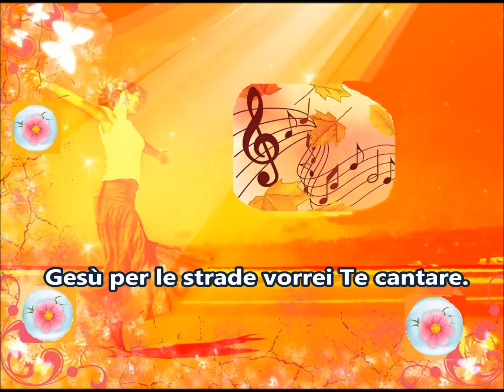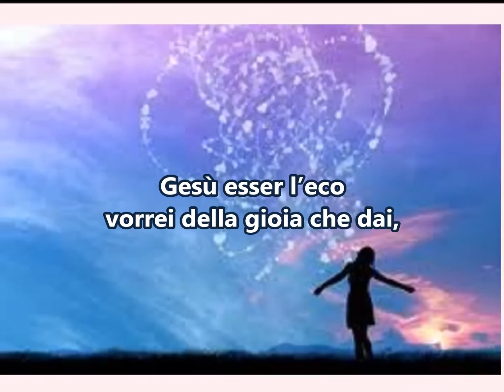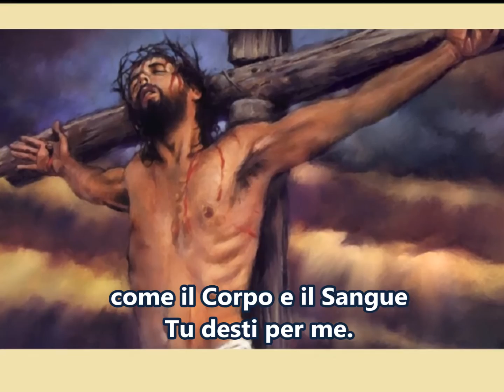Gesù per le strade